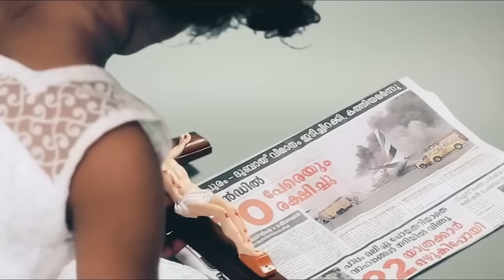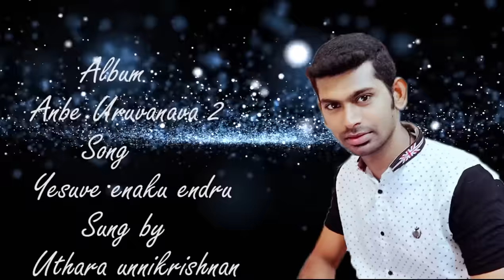Yesuve enaku | Sung by Uthara unnikrishnan| christian devotional tamil song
Lyrics   David Sindo
Music   Fr. Shiju
Singer   Uthara
Album  Anbe Uruvanava
Send Your Reviews To : 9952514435

 இயேசுவே எனக்கு என்று யாருமே இல்ல
உம்மை நம்பியே நானும் வாழ்கிறேன்
உம்மைத் தேடியே ஒடி வருகிறேன்
பாரும் இயேசுவே என்ன பாரும் இயேசுவே
கையபுடிசிட்டு என்ன நடத்தும் இயேசுவே
இயேசுவே எனக்கு.

I
கவலை என்னில் பெருகும் போது கலங்கி போகின்றேன்
வெளியில் சொல்ல முடியாமல் எனக்குள் அழுகின்றேன்
யாரும் இல்லை தேற்றிட
யாருமில்லை உதவிட
பாரும் இயேசுவே – என்ன
பாரும் இயேசுவே
இயேசுவே எனக்கு.

II
உலகம் என்னை வெறுக்கும் போது உடைந்து போகின்றேன்
நம்பும் மனிதர் விலகும் போது நெஞ்சம் வலிக்குதே
யாரும் இல்லை தேற்றிட
யாருமில்லை உதவிட
பாரும் இயேசுவே – என்ன
பாரும் இயேசுவே
இயேசுவே எனக்கு.